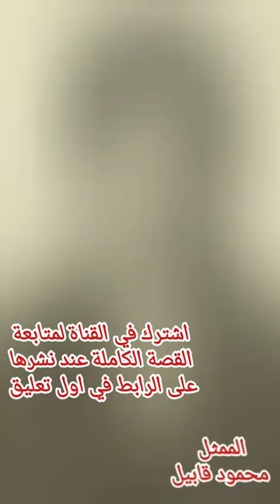ما لا تعرفه عن الفنان محمود قابيل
# فنانين
# نجوم

# محمود_القلعاوي
# جمال_عبد_الناصر
# خليل_مرسي
# عماد_حمدي
# كرم_مطاوع